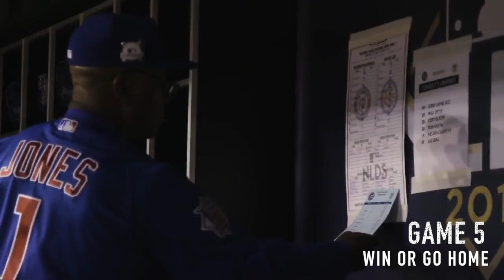2017 Chicago Cubs NLCS Hype Video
A video to get Cubs fans ready for the NLCS against the Dodgers